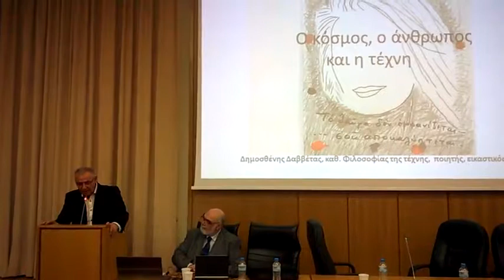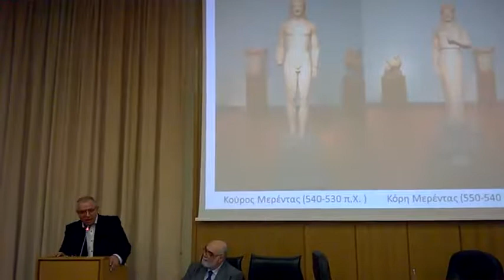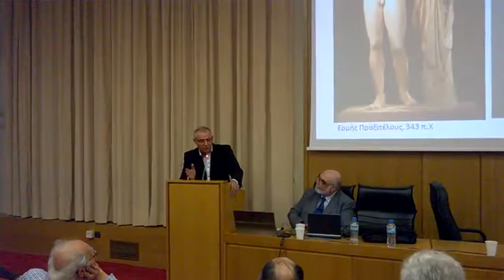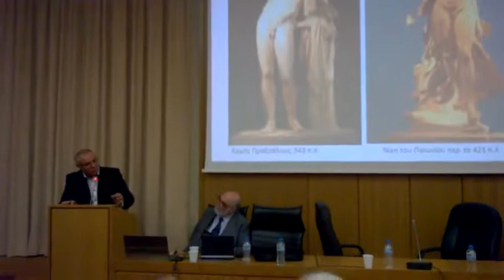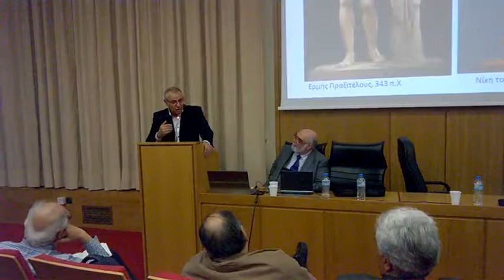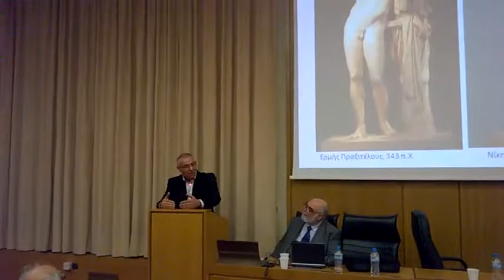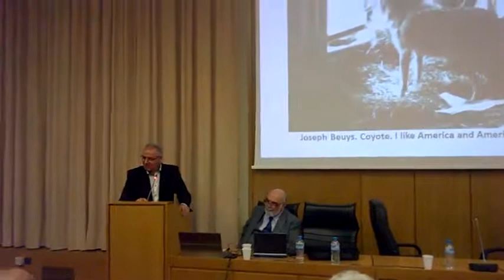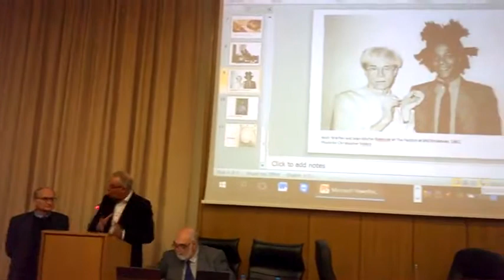"Ο κόσμος, ο άνθρωπος και η τέχνη" 4ο Διεπιστημονικό Συνέδριο 2018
Η ομιλία μου ,"Ο κόσμος, ο άνθρωπος και η τέχνη"  στο 4ο Διεπιστημονικό Συνέδριο  “ΠΡΟΣΩΚΡΑΤΙΚΟΙ ΦΙΛΟΣΟΦΟΙ: Ο ΑΝΘΡΩΠΟΣ, Η ΚΟΙΝΩΝΙΑ ΚΑΙ Ο ΚΟΣΜΟΣ”
27 Μαρτίου 2018